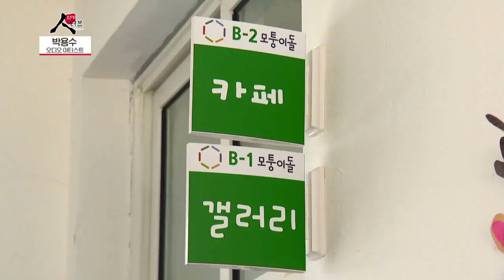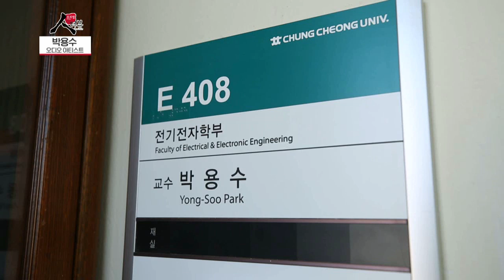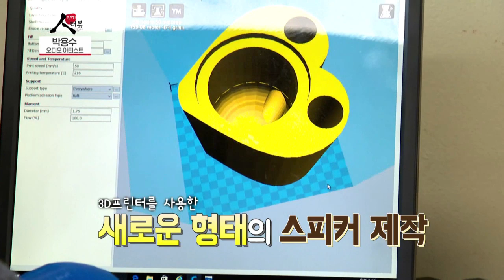오디오와 기술을 용합해 만들어내는 소리의 예술가 / 오디오 아티스트 박용수 [프라임 인터뷰]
소리를 통해서 세상과 소통하는 사람이 있습니다.

과학기술과 문화예술을 융합한 오디오 작품을 만들고
대한민국 최초의 오디오 아티스트로 활동하고 있는
박용수 교수가 주인공입니다.

오늘 프라임 인터뷰에서는
충청대학교 전기전자학부 박용수 교수와 함께
다양한 이야기 나눠보겠습니다.